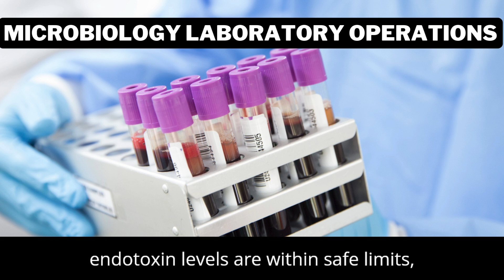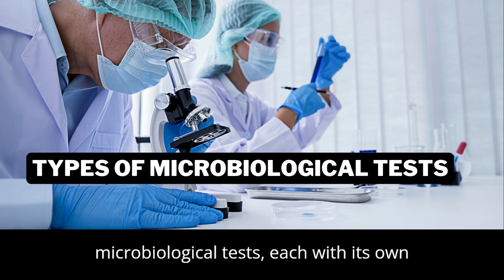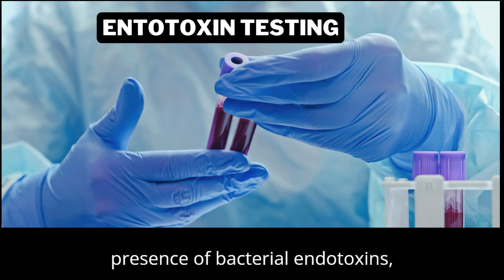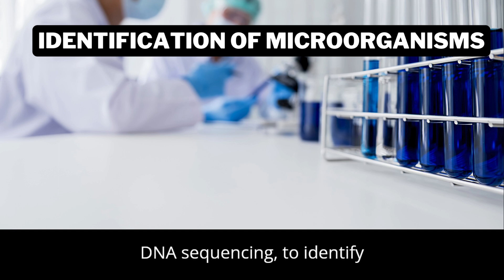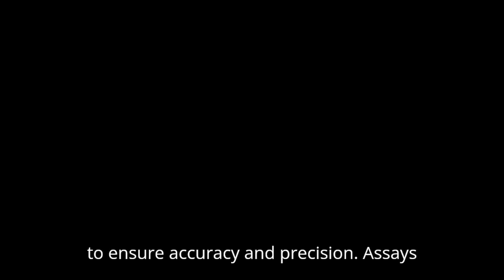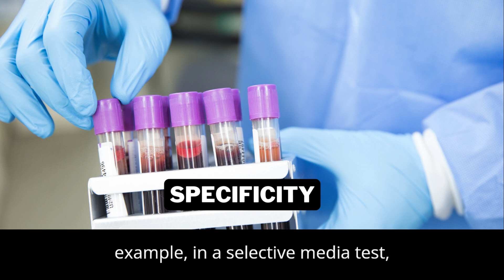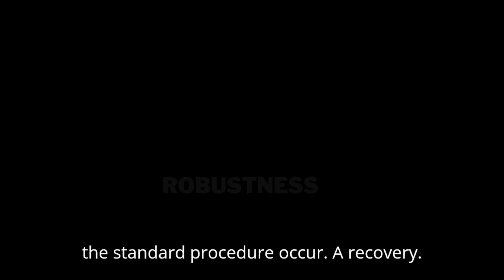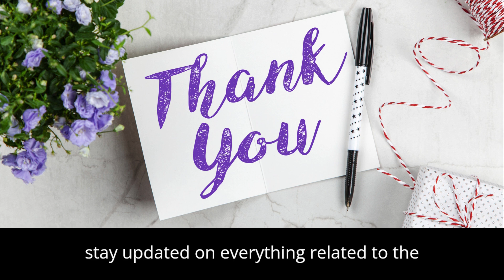Testing Procedures and Quality Assurance in microbiology Laboratory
0:00 Testing Procedures and Quality Assurance in microbiology Laboratory
0:21 Microbiology Laboratory Operations
1:19 Testing Procedures
2:20 Types of Microbiological Tests
2:49 Sterility testing
3:24 Microbial Enumeration Tests
3:53 Endotoxin Testing
4:29 Identification of Microorganisms
5:03 Assays Using Microorganisms as Test Systems
5:36 Validation of Methods
In microbiology laboratories, testing procedures are the cornerstone of ensuring the quality and safety of pharmaceutical products. These procedures are designed to detect and quantify microorganisms that may be present in drug products, raw materials, or manufacturing environments. Standardized methods, guided by recognized pharmacopoeias like the UnitedStates Pharmacopeia (USP) and the European Pharmacopoeia (EP), help ensure consistency across laboratories.

Laboratories can use alternative methods, provided these undergo rigorous validation to confirm that the results are accurate and reliable. This flexibility is key, but each microbiological test must meet strict criteria to prevent false positives or negatives, which could lead to safety concerns.

Types of Microbiological Tests:

Sterility Testing: Conducted to ensure pharmaceutical products labeled as sterile are free from viable microorganisms. Testing is done in aseptic conditions to avoid contamination.
Microbial Enumeration: Used to count viable microorganisms in non-sterile products via plate counts, membrane filtration, and other methods.
Endotoxin Testing: Detects bacterial endotoxins, critical for injectable drugs. The Limulus Amebocyte Lysate (LAL) test is commonly used for this purpose.
Microorganism Identification : Identifies the microorganisms found in testing using phenotypic and genotypic methods like PCR to assess their impact on product safety.
Microbial Assays: These tests assess the potency of bioactive substances using microorganisms and must be precisely controlled.
Validation of Methods: Method validation ensures that all microbiological tests meet their intended purpose with consistent, accurate results. Key parameters for validation include:

Accuracy : Ensuring the method’s result matches the true value.
Precision : The reproducibility of results across tests.
Specificity: Detecting only the target microorganisms.
Limit of Detection (LOD) and Quantitation (LOQ): Establishing the minimum levels the test can detect and quantify.
Robustness and Recovery: The test’s ability to perform under variable conditions and recover viable microorganisms from samples.

Pharmatalks community is a valuable platform for sharing insights and networking with other professionals in the pharmaceutical industry.
We invite you to share your thoughts and experiences in the comments below.

What topics would you like to see discussed in the future?

Show your support by liking this post and becoming part of our community.